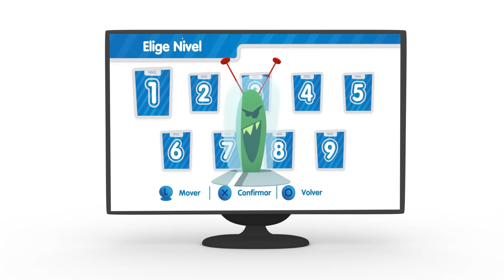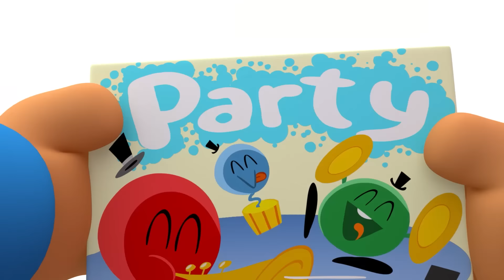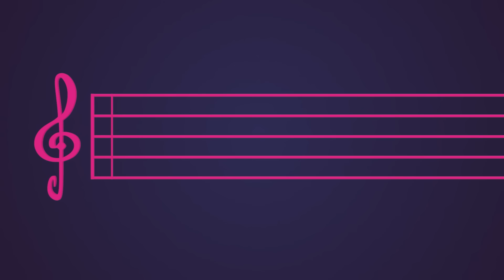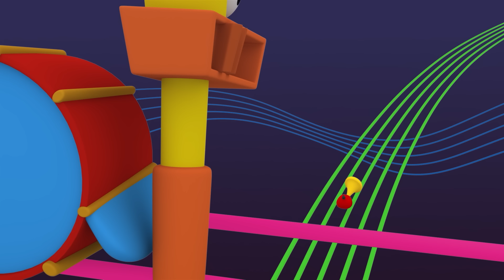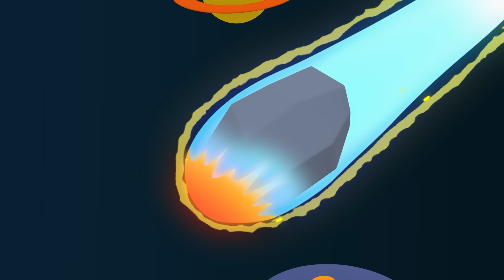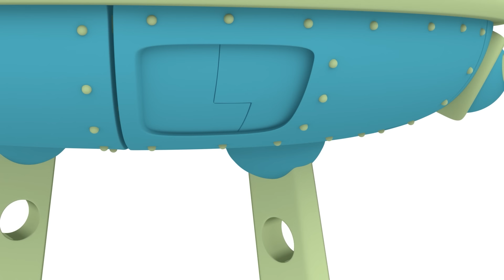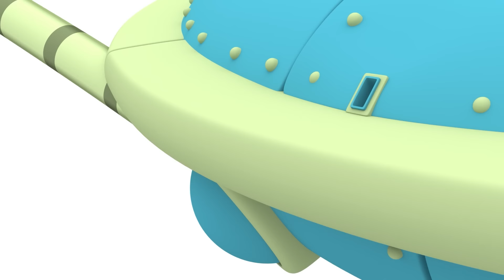NOVO ESPECIAL POCOYO PORTUGUÊS do BRASIL 🎂 Um Surpreendente Aniversário 🥳️ 121 min DESENHOS ANIMADOS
✔️  Pocoyo está super animado porque seu aniversário chegou. Seus amigos planejam preparar uma festa de aniversário surpresa para ele e para que seja um sucesso, não pode faltar um belo presente de aniversário, um delicioso bolo de aniversário com velas para soprar e uma sessão de DJ para mover o esqueleto na pista de dança. na organização da festa de aniversário? Venha conosco ao aniversário de Pocoyo e cante conosco as canções "Cumpleaños Feliz" e "Las Mañanitas"! Comemore curtindo esta compilação especial de desenho animado! Feliz aniversário, Pocoyo!

00:00:00 Um Surpreendente Aniversário
00:06:04 O aniversário da baleia
00:12:07 Uma surpresa para Pocoyo
00:18:09 Hora da festa
00:24:27 Parabéns pra Você
00:26:32 Os biscoitos da Elly
00:32:32 Parabéns pra você
00:34:35 Minha festa
00:40:36 Brincando de se vestir
00:46:51 Delícia de multifrutas
00:52:52 A Festa do Videogame
00:58:55 Batalha de dança parte dois
01:04:50 Algo entre amigos
01:10:54 A Festa da Orquestra Dos Bolas
01:16:58 Deixa eu dançar!
01:22:57 Um bando de amigos
01:29:00 A dança do Pocoyo
01:35:01 Pocoyo e a Liga dos Super Amigos Extraordinários
01:49:10 Pequeno parque de diversões
01:55:03 Hora de brincar

🎂 Um Surpreendente Aniversário 🥳️
É aniversário de Pocoyo e cada um de seus amigos quer fazer uma surpresa diferente. Eles serão capazes de concordar?

🐳 O aniversário da baleia 🐳
É o aniversário da Baleia. Seus amigos perdem os presentes a caminho da festa e ficam tristes.

🎉 Uma surpresa para Pocoyo 🎉
Os amigos de Pocoyo decidem arrumar uma festa surpresa para ele e, assim, demonstrar que gostam muito dele.

🎂 Hora da festa 🎂
Pocoyo, Pato e Elly estão preparando uma festa de aniversário.

🍪 Os biscoitos da Elly 🍪
Elly convida seus amigos para tomar o chá, mas eles não querem ir porque sabem como ela é mandona nos seus lanches.

🎉 Minha festa 🎉
Pocoyo vai fazer uma festa e convida todos seus amigos.

👗 Brincando de se vestir 👗
Pocoyo, Elly e Pato estão brincando com fantasias.

💃 Batalha de dança parte dois 💃
A Elly e a Nina nos divertem com um baile sincronizado.

😡 Algo entre amigos 😡
Pocoyo e Pato ficam chateados, chateados de verdade.